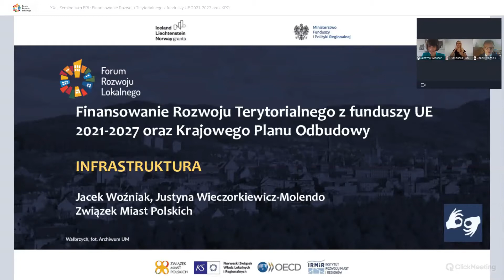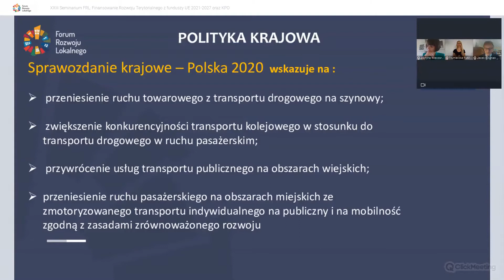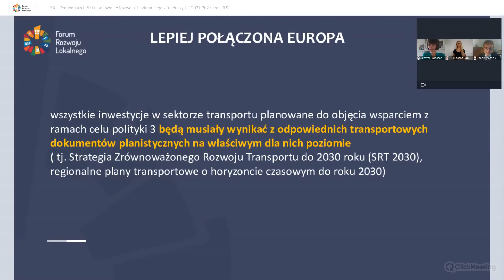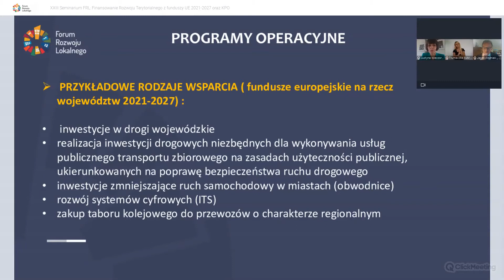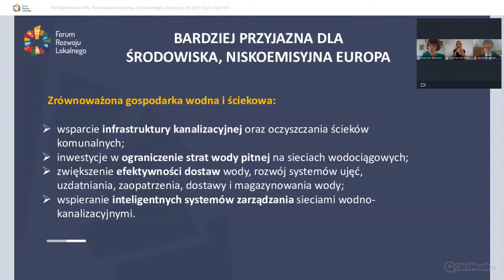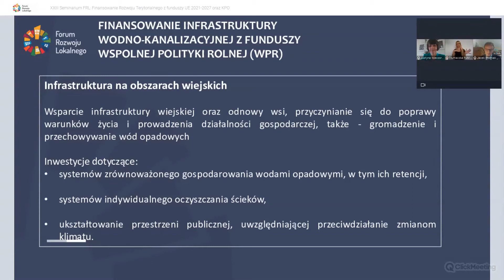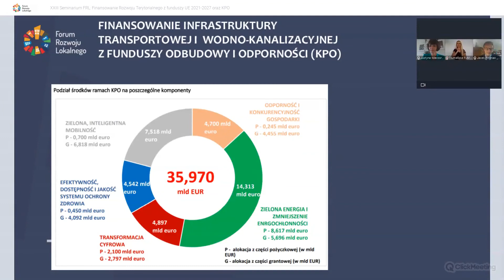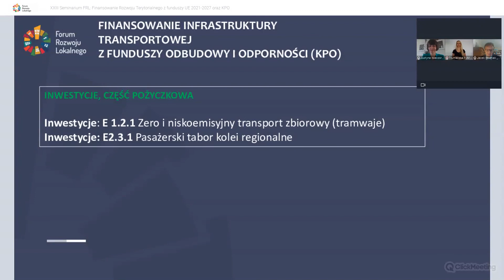Justyna Wieczorkiewicz-Molendo, Jacek Woźniak - Infrastruktura (drogi, wodociągi, kanalizacja)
Finansowanie Rozwoju Terytorialnego z funduszy UE 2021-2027 oraz Krajowego Planu Odbudowy